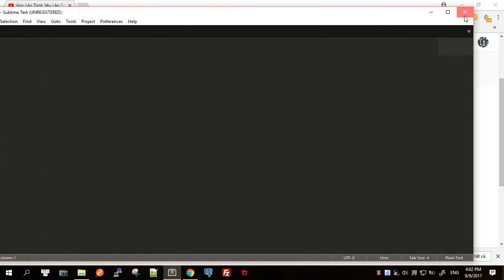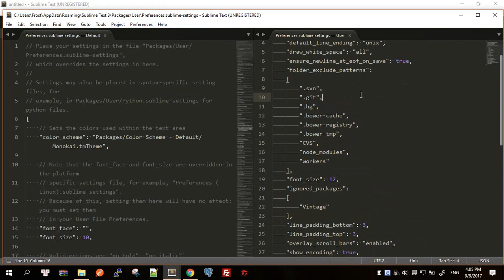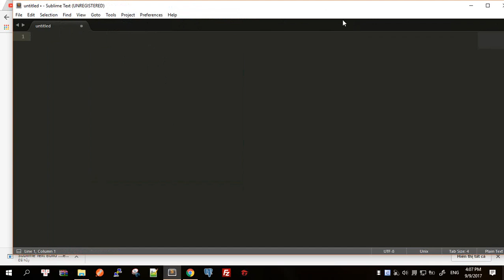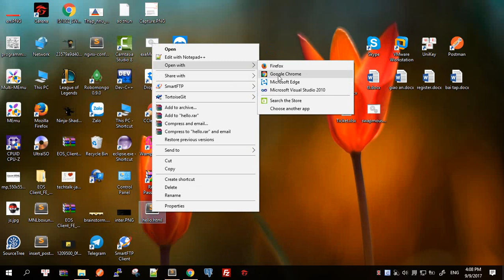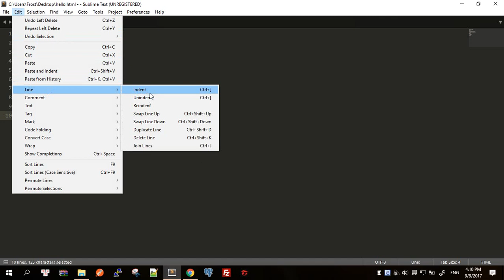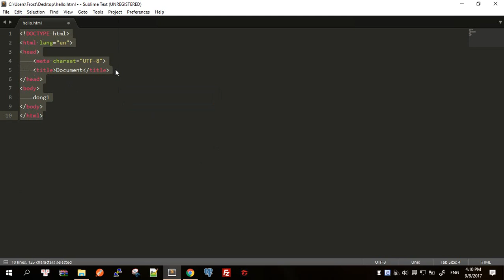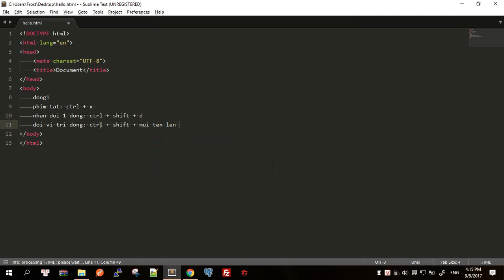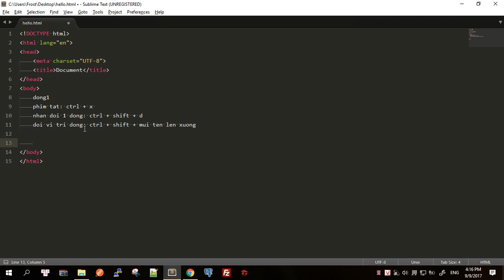Cài đặt môi trường và các lưu ý trước khi bắt đầu code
Để Học Lập Trình nói chung và Học Lập Trình , việc đầu tiên là Yêu Lập Trình, đam mê lập trình !

Setting hiển thị dấu cách và tab:

 "always_show_minimap_viewport": true,
 "bold_folder_labels": true,
 "default_line_ending": "unix",
 "draw_white_space": "all",
 "ensure_newline_at_eof_on_save": true,
 "folder_exclude_patterns":
  ".svn",
  ".git",
  ".hg",
  ".bower-cache",
  ".bower-registry",
  ".bower-tmp",
  "CVS",
  "node_modules",
  "workers"
 "font_size": 12,
 "ignored_packages":
  "Vintage"
 "line_padding_bottom": 3,
 "line_padding_top": 3,
 "overlay_scroll_bars": "enabled",
 "show_encoding": true,
 "show_line_endings": true,
 "translate_tabs_to_spaces": false,
 "trim_trailing_white_space_on_save": true,
 "word_wrap": true